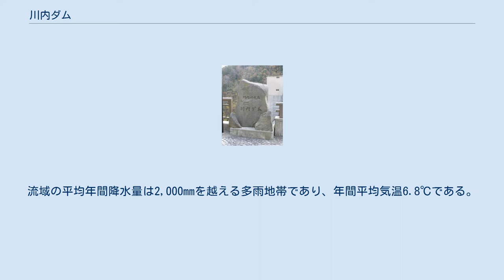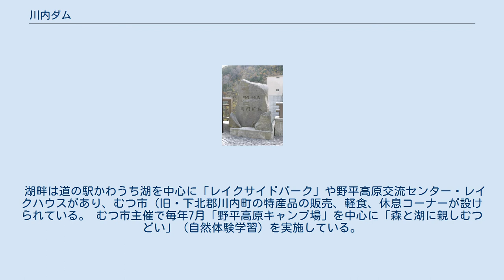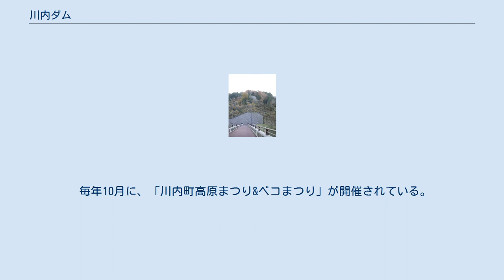川内ダム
川内ダム（かわうちダム）は青森県むつ市川内町福浦山、二級河川・川内川水系川内川上流部に建設されたダムである。
 本州最北端のダムとして知られている。
 川内川は下北半島の南西部に位置し、水源は縫道石山（標高625m）であり、ダム湖となった野平開拓地を通り、矢櫃川、中川を合わせて東流し、畑地点で湯の川を合流し南流し陸奥湾に注ぐ。
流域の平均年間降水量は2,000mmを越える多雨地帯であり、年間平均気温6.8℃である。
 川内川は昔から頻繁に氾濫し水害を受けてきた、特に1966年（昭和41年）の集中豪雨等や昭和43年台風第7号の水害から1973年（昭和48年）まで毎年のように氾濫し、甚大な被害を出した。
 また川内川は、沿川の耕地等に対する水源として、不特定用水の補給を行い流水の治水と河川の維持維持を図る目的としてダムの建設がもちあがった。
 川内ダム建設に伴い36戸全戸の移転があった。
 1981年（昭和56年）7月15日の離村式に「留魂の碑」が建立された。
 ダムによって出現した人造湖はかわうち湖として2005年（平成17年）財団法人ダム水源地環境整備センターの選定でダム湖百選に選ばれている。
 本州最北の人造湖ともいわれ湖面には噴水がある。
 湖畔は道の駅かわうち湖を中心に「レイクサイドパーク」や野平高原交流センター・レイクハウスがあり、むつ市（旧・下北郡川内町の特産品の販売、軽食、休息コーナーが設けられている。 むつ市主催で毎年7月「野平高原キャンプ場」を中心に「森と湖に親しむつどい」（自然体験学習）を実施している。
 毎年10月に、「川内町高原まつり&ベコまつり」が開催されている。
 川内川に下流に沿って約4.4kmの「川内川渓谷遊歩道」が整備されており終点にふれあい温泉川内がある。
 青森県道253号長後川内線 - 並行